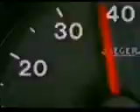TEMPRA TURBO 95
Comercial do TEMPRA TURBO 1995